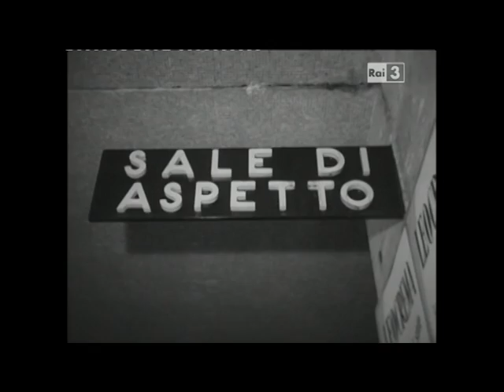La Stazione Termini 1952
Cortometraggio di Valerio Zurlini